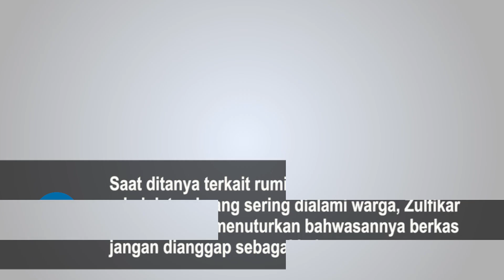Warga Sulit Urus Kependudukan, Disdukcapil Medan: Lengkapi Dokumen dan Jangan Pakai Calo